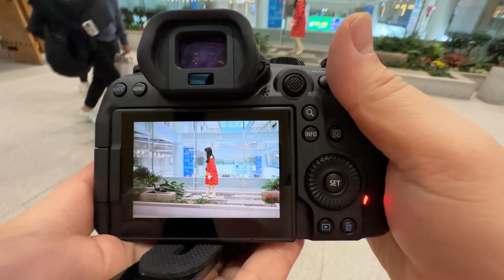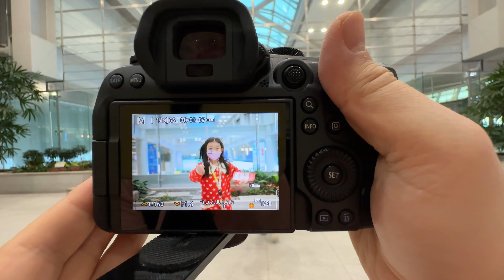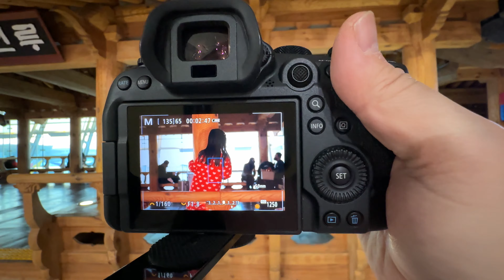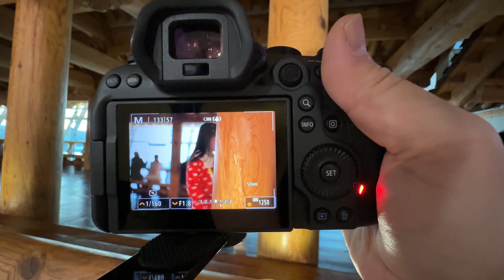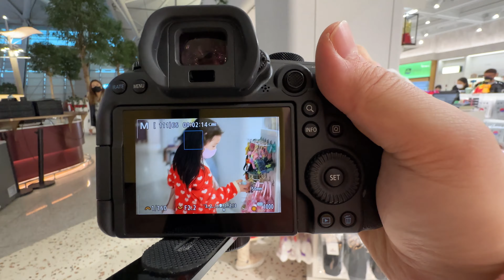R6mark2 AF TEST 1 (4K)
움직임을 예측할 수 없는 아이와의 촬영에서 R6mark2가 보여주는 AF 모습을 담아보았습니다.

SLR클럽 체험단으로써 캐논코리아 주식회사에서 제공한 기기의 대여로 작성되었습니다.

I captured the AF image of the R6mark2 in a shoot with a child whose movements are unpredictable.

It was created with the rental of equipment provided by Canon Korea Co., Ltd. as an SLR club experience group.